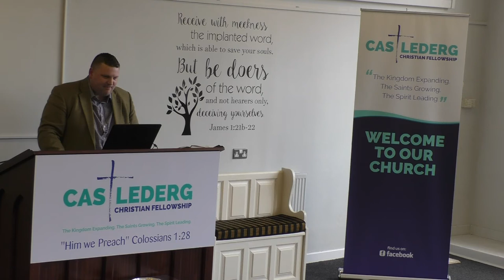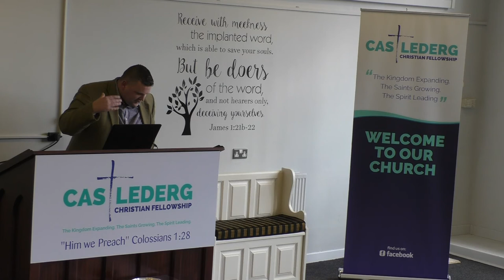Spiritual Gifts: Love: The More Excellent Way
Mark Taggart preaching at Castlederg Christian Fellowship.